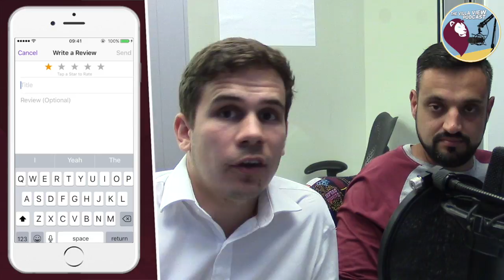The Villa View Podcast #16 | WHAT'S OUR BEST STARTING XI?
Dan Bardell returns for episode 16 of The Villa View Podcast. On today's show Dan and Tom discuss the closing of the transfer window, who fits into our best starting line up, and what the future holds for Ross McCormack.

Are you interested in sponsoring The Villa View for the upcoming season? Get in touch!

Facebook & Instagram - The Villa View